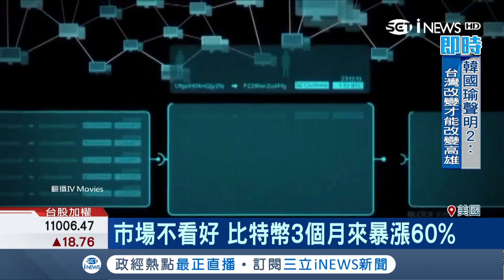神話重現?比特幣悄悄漲60% 專家分析:擁有者求解套｜記者 方昱翔 朱怡寧｜【國際局勢。先知道】20190423｜三立iNEWS